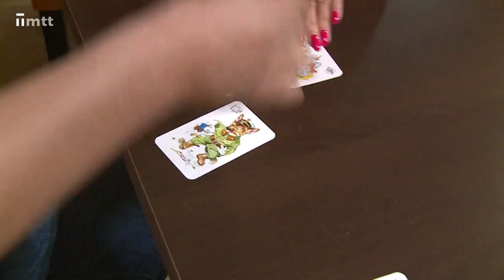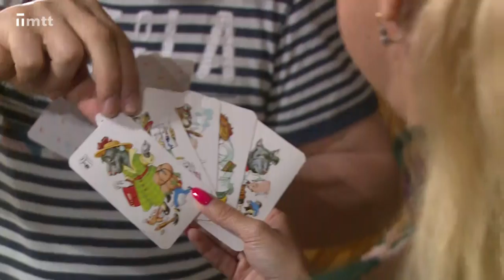Trnavské rozhovory nielen s Trnavčanmi - režisér Jakub Nvota - premiéra 14. 10. 2019